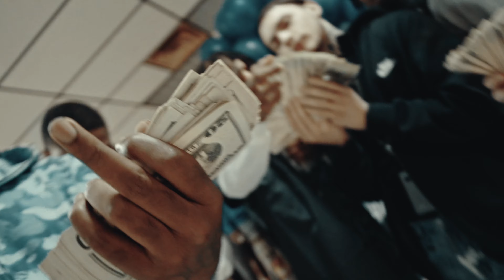Stizz - Hats [Prod. @1FreshRich](Official Video)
Directed By: Mitten Visuals
Edited By: Fresh Rich Visuals